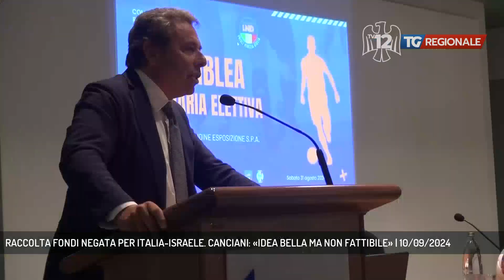RACCOLTA FONDI NEGATA PER ITALIA-ISRAELE. CANCIANI: «IDEA BELLA MA NON FATTIBILE» | 10/09/2024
TG Regionale 10/09/2024 - UDINE - Dopo il mancato patrocinio del Comune di Udine per la partita tra Italia e israele, il sindaco De Toni aveva lanciato l'iniziativa di una raccolta fondi. Idea lodevole ma purtroppo non fattibile. Così ha spiegato il presidente della Figc regionale Ermes Canciani. - Intervistati AL TELEFONO ERMES CANCIANI (PRESIDENTE FIGC FVG) (Servizio di Alessandro Surza)  - Segui TV 12 anche sul digitale terrestre! Visita il sito tv12.medianordest.it